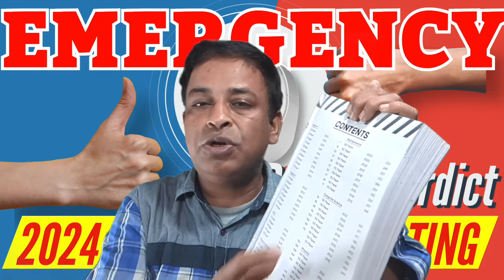ISC/ICSE 2024: Big Exam Updates | CISCE 2024 Official Exams Reporting Rules I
ISC 2024: Big Updates | CISCE 2024 Official Instructions, Student Reaction | Honest Review | English,Just Follow! MUST WATCH🔥@TuitionICSEOnline

Please find oswal.io test links for ICSE/ISC BOARD
ICSE:

CISCE ICSE 2024 Mathematics Preparation: Sample Question Papers for Board Exam

ICSE Maths Sample Paper 2024: As the Council for the Indian School Certificate Examinations (CISCE) gears up to conduct the Indian Certificate of Secondary Education Examination (ICSE) - Class 10 in 2024, students are eagerly preparing for the Mathematics paper scheduled for March 15, 2024. To aid students in their preparations, CISCE has released a comprehensive sample paper, offering a glimpse into the format and structure of the upcoming exam.
Sample papers are invaluable tools for students preparing for exams. They closely mimic the actual exam format, offering familiarity with the structure, marking scheme, and question distribution, which reduces anxiety and boosts confidence. Exposure to various question types helps students understand the diverse ways concepts can be tested, allowing them to tailor study strategies for comprehensive preparation.
Practice with sample papers enhances time management skills, ensuring students can allocate their time wisely during the exam. These papers also aid in identifying weak areas, enabling focused study sessions for maximum improvement. Additionally, the application-oriented approach of sample papers enhances understanding and reinforces the practical use of acquired knowledge.
CISCE ICSE Mathematics Exam 2024 Pattern
The Mathematics exam, with a maximum of 80 marks, is set to last two and a half hours. The paper's unique features include a 15-minute reading period at the beginning, during which students are prohibited from writing. This time is designated for carefully perusing the question paper, allowing students to plan their approach strategically.
The format of the Mathematics paper consists of two sections – Section A and Section B. While Section A mandates an attempt at all questions, students are given the flexibility to choose any four questions from Section B. This approach allows candidates to showcase their proficiency across various topics within the subject.

Furthermore, CISCE emphasizes the importance of clear and concise presentation. All work, including rough work, must be displayed on the same sheet as the rest of the answer. The omission of essential workings may result in a loss of marks, emphasizing the need for students to showcase their problem-solving methodologies.

The sample paper serves as a valuable resource for students, providing a simulated exam experience and allowing them to gauge their preparedness. Additionally, it reinforces the significance of adhering to the specified time constraints, as the clock starts ticking for writing answers after the initial 15 minutes of reading.

To aid students further, CISCE ensures that mathematical tables will be provided, easing the burden of memorization and allowing candidates to focus on problem-solving skills during the examination.

Sample papers serve as invaluable tools in a student's exam preparation toolkit. They contribute to a holistic and well-rounded study approach, helping students not only master content but also develop the skills and confidence needed to excel in their exams.